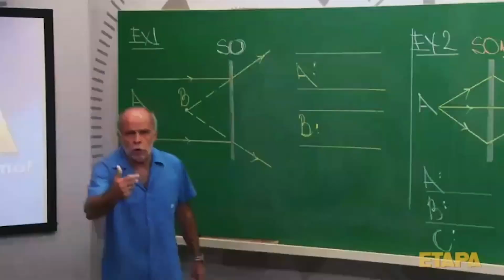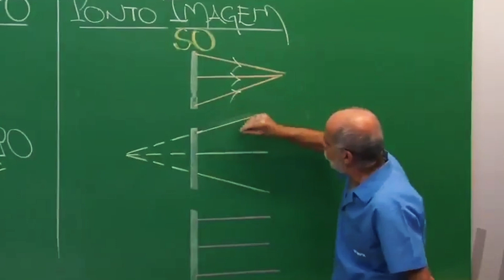TEM UM CARRO DE CORRIDA NA GARAGEM 😱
GENTE EU NUNCA TINHA VISTO UM CARRO DE CORRIDO TÃO LEGAL

👑 PEROLA REIS 👑
✔️ CANAL DE ENTRETENIMENTO